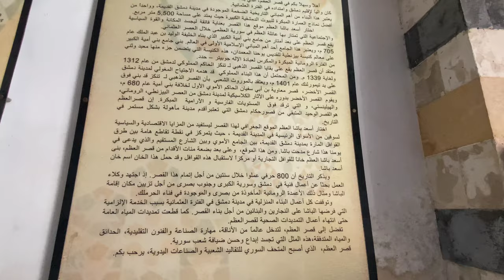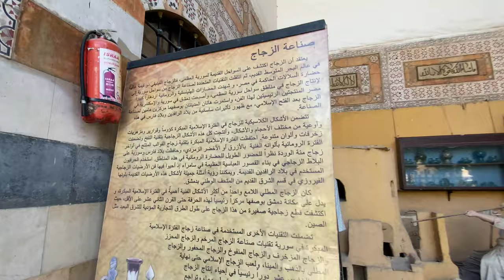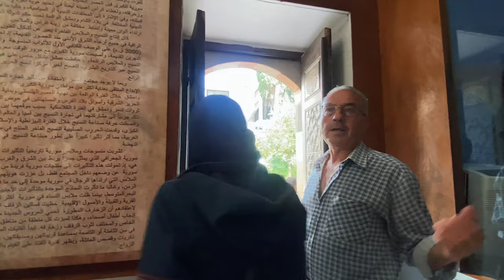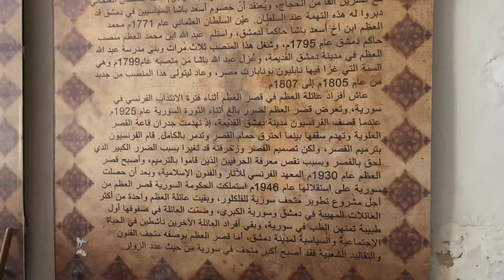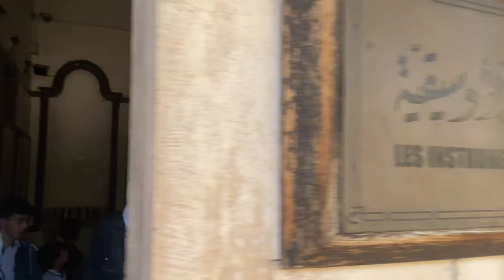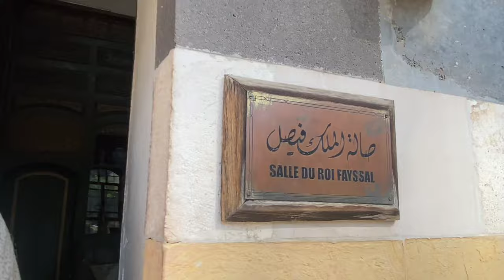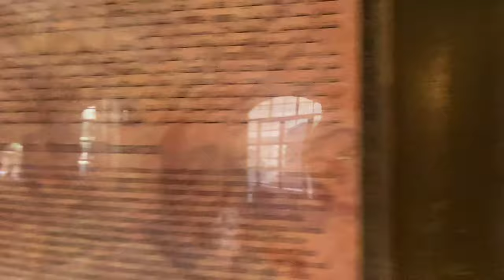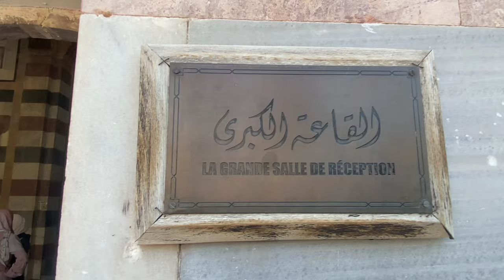Damascus, Walking Tour Inside Al-Azm Palace | دمشق, قصر العظم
Al-Azm Palace is a palace Located north of the Al-Buzuriya market in the ancient city of Damascus, the palace was built in 1749 as a residence of Damascus Governor Asad Pasha Al-Azm during Ottoman rule.
After being purchased by the Syrian government from the Al-Azm family and undergoing several reconstruction works, the palace now houses the Museum of Arts and Popular Traditions.

- Architecture:
The palace covers an area of ​​6,400 square meters and its architecture is a fine example of a traditional Damascene house. The structure consists of several buildings and his three wings: Harlem, Selamlek and Harlemlek. Harlem is a private residence of the family and a family wing that includes a bathhouse that is a scaled-down reproduction of a public bathhouse in the city. The Selamlek was the guest wing, consisting of a formal hall, a reception area and a large courtyard with a traditional waterfall fountain, while the servants quarters and the center of domestic activities were located on the north side of the palace. One of the most interesting parts of the palace is the hammam, or bathhouse. It consists of a series of small rooms and narrow corridors leading to the main steam room in the center of the building. Near the hammam is the main marble-floored reception hall, behind which is a second, smaller courtyard with several rooms, now showcasing various traditional crafts such as glass, copper and textiles is used to Several ornaments were used in the building of this palace. Stone types such as limestone, sandstone, basalt and marble selected to provide a natural decoration. The ceiling is covered with painted wooden panels that represent the natural landscape. Dr Andrew Petersen, Head of Islamic Archeology Studies at Lampeter University, University of Wales, said the building's use of abrak (alternating layers of white limestone and black basalt) is "a hallmark of Damascus' monumental masonry". said.

- History:
The palace was built on the site of a Mamluk palace during the reign of Sultan Mahmud I during the Ottoman Empire as the residence of Asad Pasha Al-Azm, governor of Damascus. The palace serves as a communal residence and guest house. It was a monument of 18th century Arab architecture. This palace was built by his 800 workers during his three years, and the building was decorated with highly refined and expensive decorative elements. A local damascene barber, Shaikh Ahmad Al-Bidili Al-Halaq, wrote in his diary, "Every time he (Al-Azem) heard about old or rare pieces of marble or porcelain, he would ask someone, with or without and came to fetch it.” Owner Consent. After Al-Azm's death, the palace continued to house his descendants for generations to come. German Kaiser Wilhelm II visited the palace during his trip to Damascus in 1898. This palace was the property of the Asm family until he sold it to France in 1920. The central court or harlemlek was bought for his 4000 gold pounds (since 1958 the English currency unit name changed from 'lire' to 'pound'). During the Great Syrian Revolution, the French government shelled Damascus to put down a rebellion, and the old city of Damascus was bombarded, and the main reception room, private baths, and roof were all set on fire, causing extensive damage to the palace. . while the wall is destroyed. After the revolution ended, the French government began rebuilding the building. Restoration work began immediately and was undertaken by architects Lucien Cavallo and Michel Ecochard. The architects carried out a simplified, minimalist reconstruction of the palace. After its reconstruction, the French government used the palace as the seat of the newly established French Institute, and Michel Ecochard, who was involved in the reconstruction of the site, was commissioned to design a new residence for the palace. Director of the Institute. Though fairly modern, the new building blended perfectly with the walls of his 18th-century palace. When Syria gained independence in 1946, the French Institute was dissolved and the building was evacuated, and the house was returned to the Azum family, which he built six years later in 1951. It was purchased by the Syrian government for £100,000 ($30,000) and turned into a museum of arts and folk traditions. Shafiq Imam was appointed director of the museum when it opened in 1954. The crowd at the opening of the museum greatly exceeded expectations, so Shafiq Imam designed a new staircase in the main hall to allow visitors to enter from one side and exit from the other. This palace won him the Aga Khan Architecture Award in 1983.